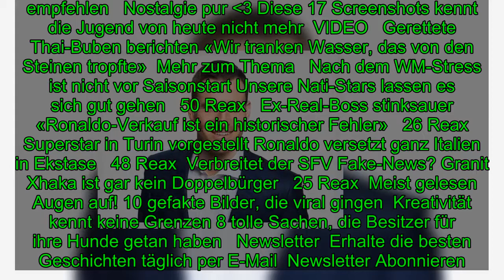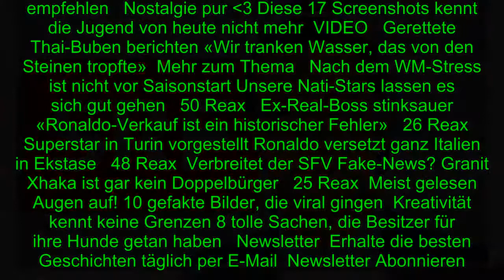Nach SRF-Rochade: Jetzt spricht Gürkan Sermeter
«Klar bin ich ein bisschen enttäuscht»: Jetzt spricht Sermeter über sein SRF-Aus   «Klar bin ich ein bisschen enttäuscht»Jetzt spricht Sermeter über sein SRF-Aus   Gürkan Sermeter und Mario Eggimann müssen die Experten-Runde beim SRF verlassen. Für Sermeter geht eine wunderbare Zeit zu Ende.   18.07
[Title], Sport